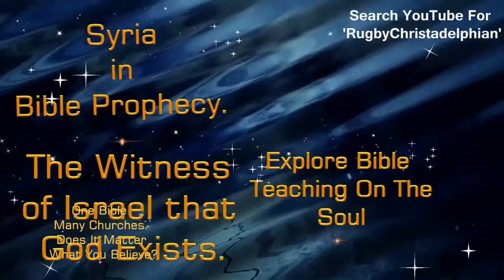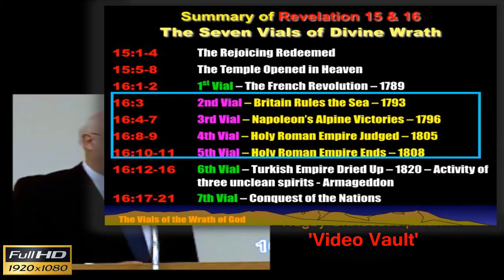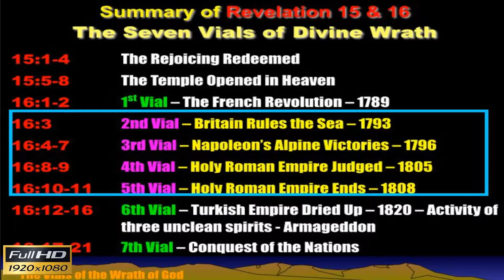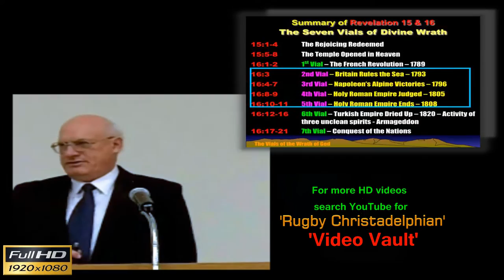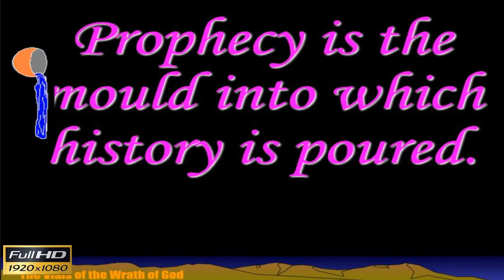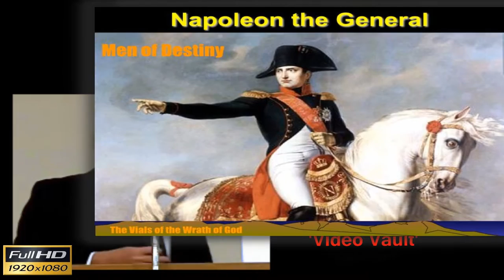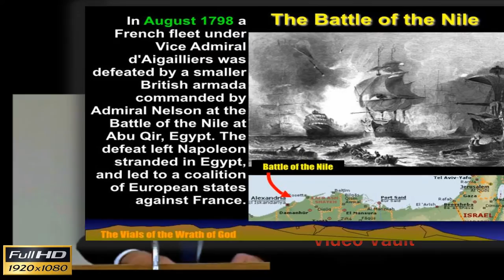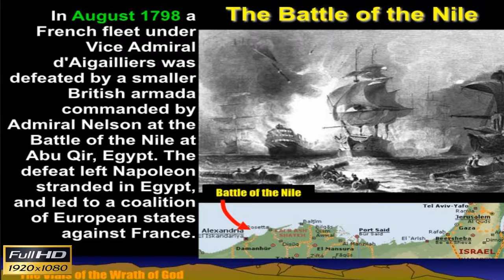Napoleon and Nelson Instruments of Heaven: Mr Jim Cowie Christadelphians